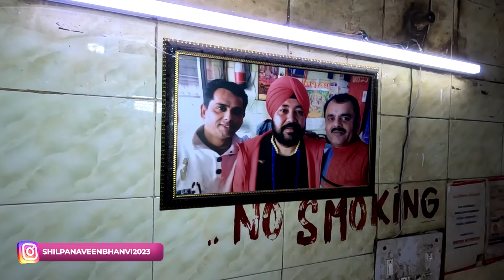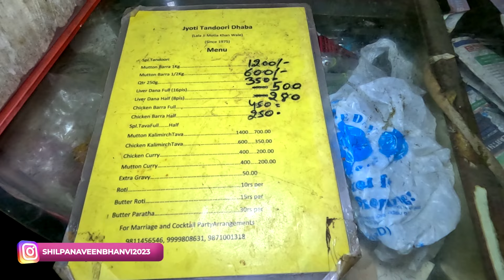Haryana Se specially Aate hain log Mayapuri ke Toti le Dhabe Ka Mutton khane😋😋food